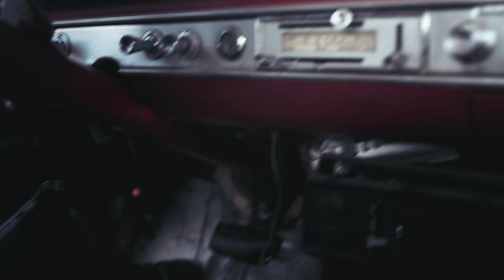Tom Grennan - Barbed Wire Music Video (Behind The Scenes)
Tom's debut album Lighting Matches is out now to order, stream and download
A limited run of signed copies also available.